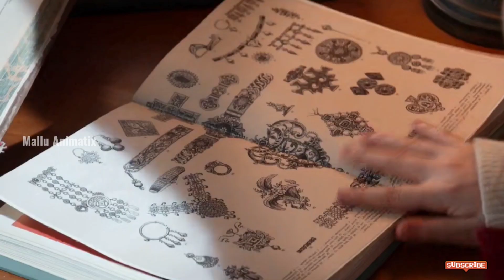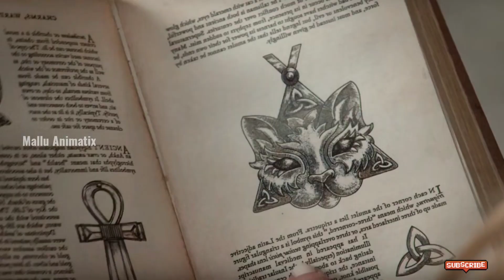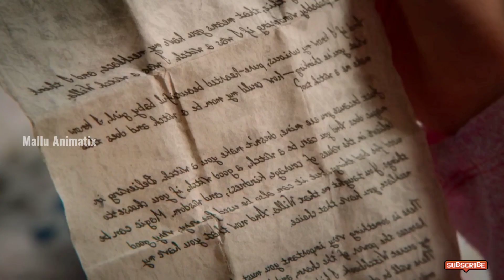Superhero cat girls Malayalam explanation l season 1 episode 1 l Mallu Animatix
We All know about Many Superheroes. They all have an common ability that hide their identity from public. Really it's that special ability. There had an problem with inability to hide super identity. Then What happened to our little super hero Ben10? Just Sit Back N Enjoy